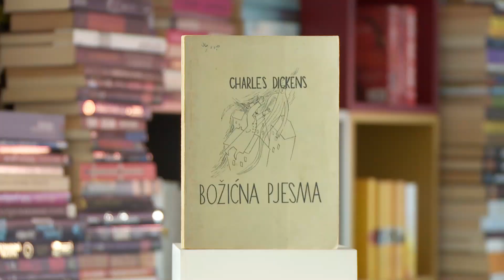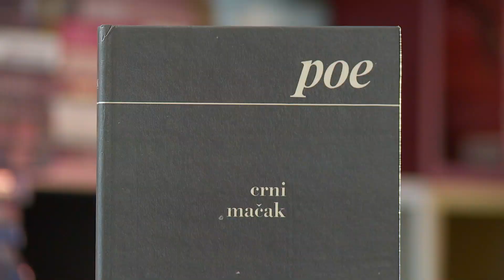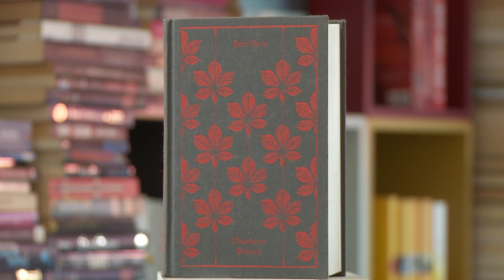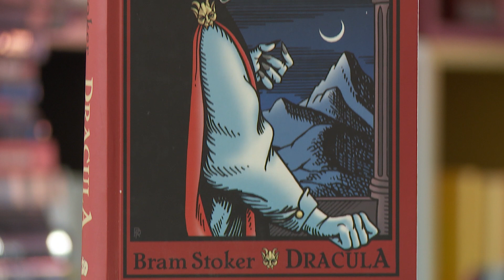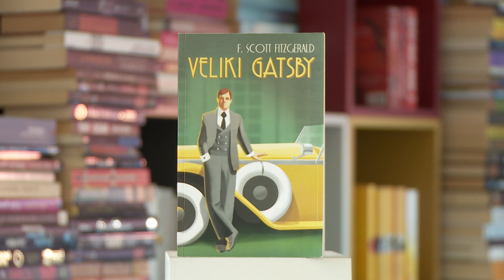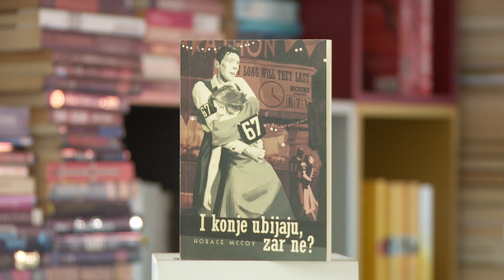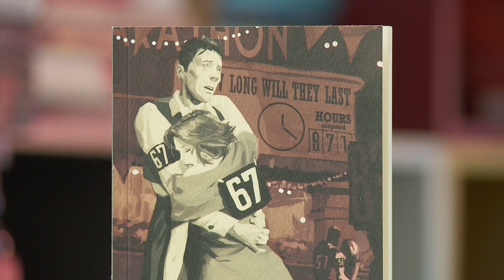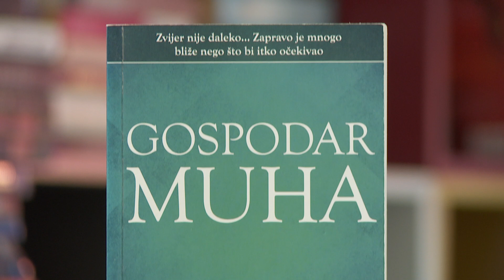Uvod u klasike | Strah od čitanja klasika | Booktube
Dragi moji, prošlog sam tjedna na svom Instagram profilu postavila pitanje: "Koje teme želite da obradim na svom kanalu?" i dobila sam mnogo vrlo zanimljivih odgovora i namjeravam obraditi mnoge predložene teme, a ovo je prva.

Netko mi se obratio sa strahom od klasika, pitanjem je li važno završiti književnost i ima li ikakvog smisla čitati klasike ako nisi završio književnost.

Moj odgovor je da je dobra knjiga dobra knjiga i ako vam se sviđa ili vas privlači onda je trebate i pročitati.

Ja osobno nisam završila književnost, ali svako toliko svakako pročitam neko štivo iz kanona.

Budući da postoje klasici napisani manje pristupačnim jezikom, ali i oni koji su nevezano za jezik kompleksni, u ovom vam videu donosim klasike koje smatram dobrima za uvod i ulazak u čitanje klasika ako ih želite čitati, ali ne znate od kuda krenuti.

Do sljedećeg puta bez straha čitajte klasike i knjigajte se!

Knjige spomenute u videu:
Ponos i predraude - Jane Austen
I konje ubijaju, zar ne? - Horace McCoy
Jane Eyre - Charlotte Bronte
Ljubav u doba kolere - Gabriel Garcia Marquez
Gospodar muha - William Golding
Veliki Gatsby - F. Scott Fitzgerald
Dracula - Bram Stoker
Dama s kamelijama - Alexandre Dumas sin
Crni mačak i kratke priče - Edgar Allan Poe
Božićna pjesma - Charles Dickens
Doktor Jekyll i gospodin Hyde - Robert Louis Stevenson

Ja sam Katarina Radetić i ovo je moj booktube kanal!

Zahvala: Medvid produkciji